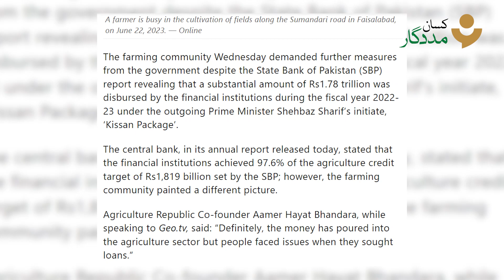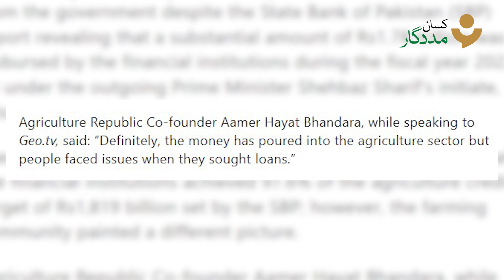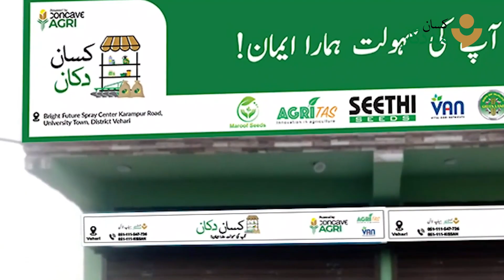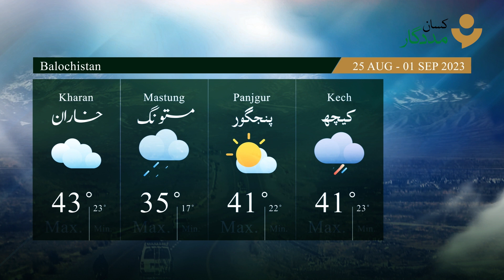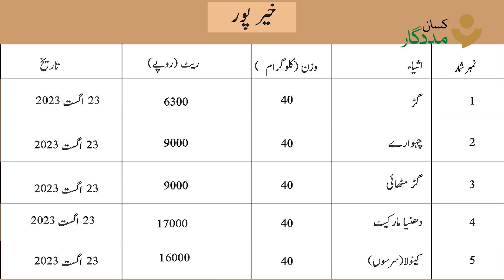Kissan Madadgar Weekly Bulletin 18 Aug - 25 Aug | Aj Hi Apni Kissan Dukan Kholain | Agriculture News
Stay informed with our highlight news segments, weather forecasts, and exclusive reports.

Our dedicated team of reporters works tirelessly day and night to gather the latest news from various regions across Pakistan. We aim to keep our farmers and viewers well-informed about the current situations and challenges in the agricultural sector.

In our weekly bulletin, we provide detailed weather forecasts for four districts, helping farmers plan their farming activities accordingly. From temperature fluctuations to rainfall patterns, we cover it all, ensuring that farmers have the most accurate information to make informed decisions.

Climate change is a pressing concern affecting agriculture globally, and we make sure to highlight its impact on Pakistan's farming landscape. Our expert analysis and exclusive interviews shed light on how climate change is influencing crop yields, water availability, and farming practices, allowing viewers to understand and adapt to these changes.

We also delve into the world of farm equipment, showcasing the latest advancements in agricultural machinery and technology. Our in-depth reviews and demonstrations help farmers stay updated on the tools and equipment that can enhance their productivity and efficiency on the field.

In addition to farming-related news, we also cover city news, giving you a comprehensive view of the agricultural and environmental issues intertwined with urban areas. Our exclusive news reports uncover the challenges faced by urban farmers, initiatives promoting rooftop gardens, and the impact of urbanization on food security.

For the latest and exclusive agricultural news in Pakistan, you've come to the right place. Join us as we bring you the most relevant and timely information to support our farmers and promote sustainable agriculture in Pakistan.

پاکستان کے مختلف علاقوں سے موصول شدہ  ہفتہ وار خبروں کی ایک ویڈیو ہے۔ کسان مددگار کے نمائندے  ہمارے  کسان بھائیوں کو موجودہ صورتحال سے آگاہ رکھنے کے لیے دن رات تازہ ترین خبریں اکٹھا کر رہے ہیں ۔ اس ویڈیو میں 4 اضلاع کے موسم کی تازہ ترین خبریں ہیں ۔ اہم فصلیں اور ان کے موجودہ مراحل کا بھی اس ویڈیو میں احاطہ کیا گیا ہے۔

زراعت میں درپیش کسی بھی مسئلہ کی صورت میں ہماری ہیلپ لائن 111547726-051 پر کال کریں۔

| Segments |
00.00 Intro
0:17 Headlines
2:55 Weather Updates
3:58 Mandi Rate List
4:25 City News
4:36 Dera Ismail Khan
4:58 Multan
5:16 Mianwali
5:27 Khairpur
5:37 Close